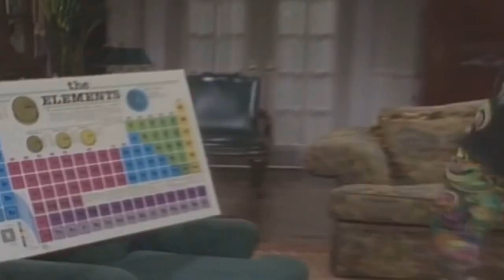We all need coming back in heaven - Double You Vs Dj Dado Vs Dj Sammy - Paolo Monti mashup 2014